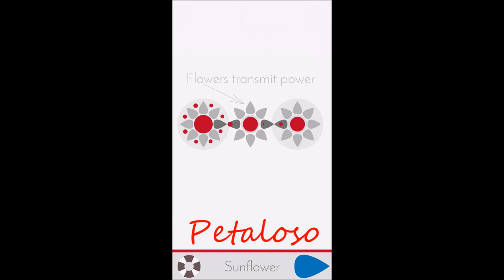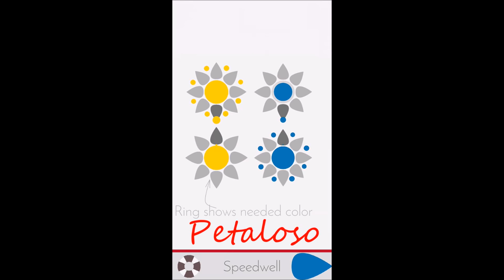Best 2 Android games under 50 MB of 03 November 2017 1080P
Hi Guys, everyday developers upload immence games and applications
People never find a right game from this ocean
This video helps you to get a desired game
Everyday you can get a fresh game with my choice
These games are finalized after verifying 100+ games everyday
You can go to the below link to download the game
This video helps you to select best game from the ocean